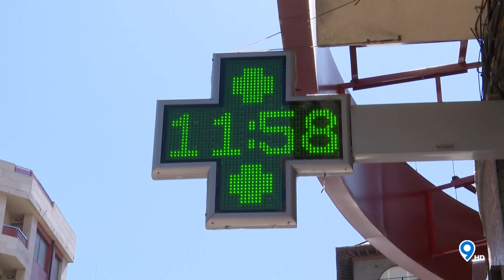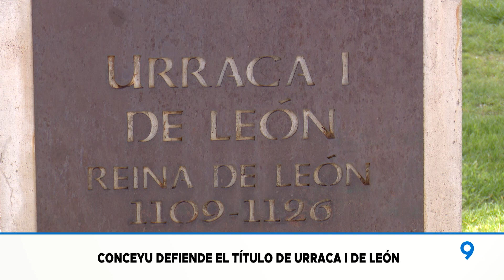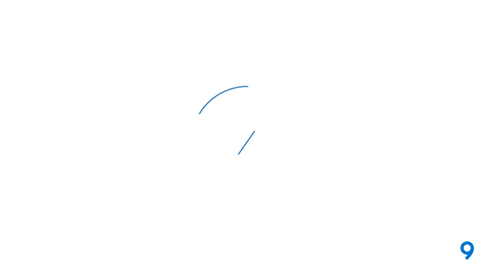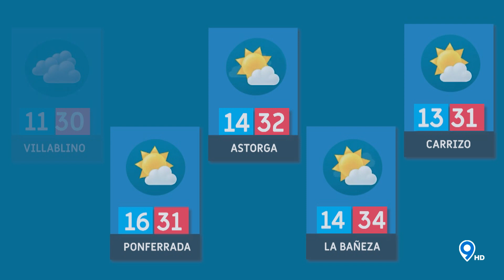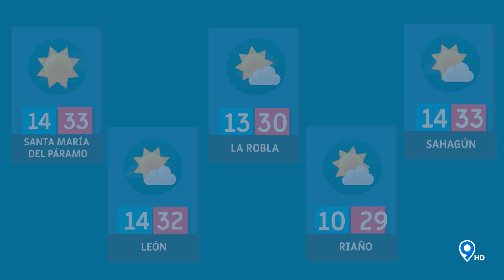📌 9 NOTICIAS 🔵 05 08 24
🚨📰 Repaso diario a la actualidad informativa de la ciudad de León presentado por Jaime Fernández y María Merino.

📺 En directo de lunes a viernes a las 20:30 horas, también en tu televisión a través de tu TDT y de Facebook Live.

🔵🔵🔵 987tv 🔵🔵🔵

📡 Somos directo
🎦 Somos entretenimiento
🆕 Somos actualidad